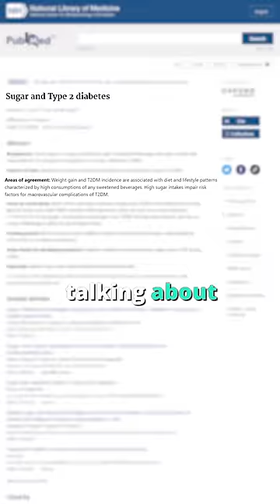The sweet danger of sugar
5 grams of circulating glucose vs 10 grams (not total per day). I'm showing sucrose (which is 50% glucose / 50% fructose) because I didn't have pure glucose. I used the term neurotoxin colloquially / incorrectly in relation to nerve damage caused by. diabetic neuropathy.

The problem with the "fake boogeyman" of white sugar is people often swap it out for honey, evaporated cane sugar, or some other sweetener that has a similar or stronger spike effect on your blood glucose. The poison is in the dose, glycemic load should be the first-order concern.